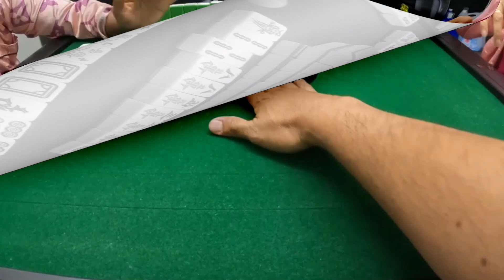2Char Mahjong – Episode 236 – Galingan mo kuya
Some audio used in the video is not our own.

2Char Mahjong – Episode 236 – Galingan mo kuya